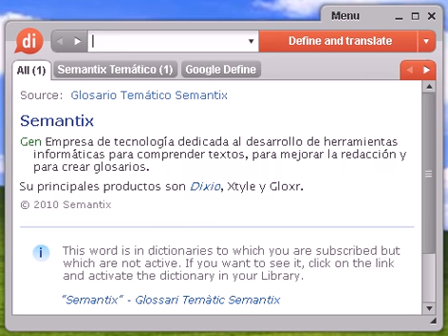Definición de tirador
tirador, diccionario, define, definir, significado, español, castellano, Dixio, tiradora, tiradoras, tiradores